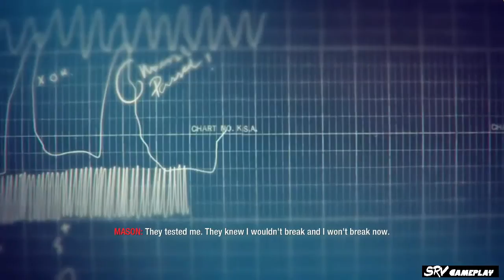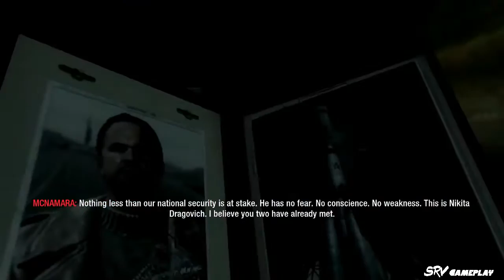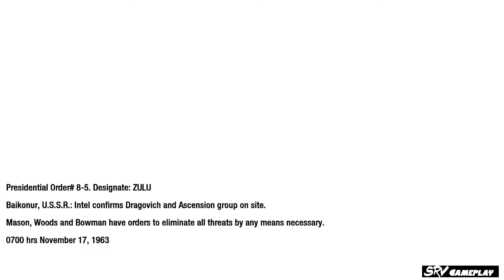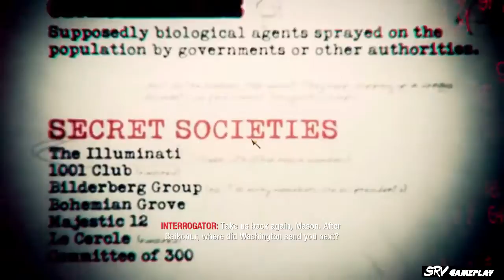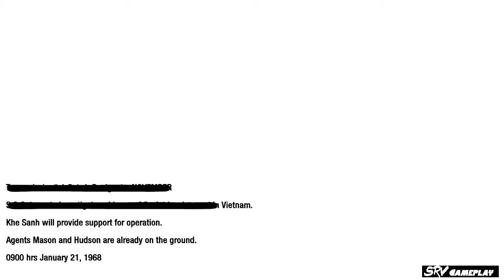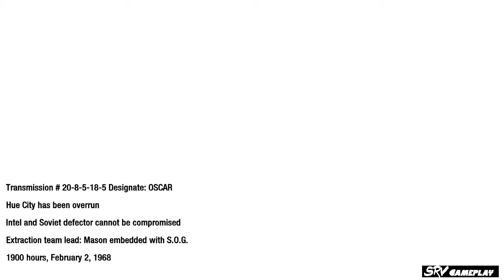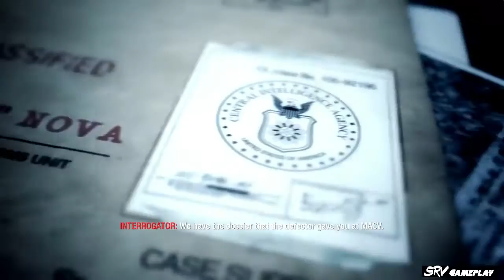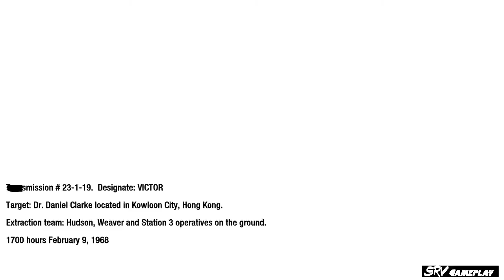Call of Duty: Black Ops [Full Gameplay] Part 1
Call of Duty Black Ops Full Game -
Part 1 Gameplay included missions -
-"Operation 40" - Escape police forces and assassinate Fidel Castro.
-"Vorkuta" - Participate in the Vorkuta prison break.
-"U.S.D.D." - Tour the Pentagon and meet John F. Kennedy.
-"Executive Order" - Rescue Weaver and stop the launch of the Soyuz 2.
-"S.O.G." - Defend the Khe Sanh military camp.
-"The Defector" - Extract the Russian defector.
-"Numbers" - Escape Dragovich's men with Dr. Clarke.
-"Project Nova" - Extract Steiner and destroy the ship containing Nova 6.